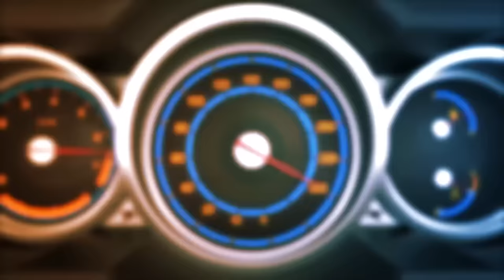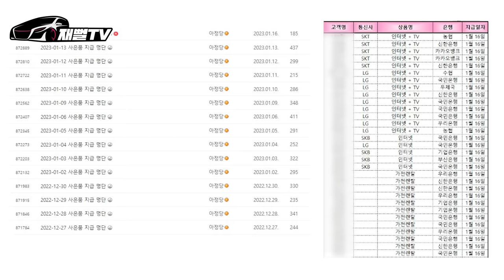39살에 BMW 질렀다가 삼각김밥만 먹어요...카푸어의 현실 (신형 M850i)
BMW 8시리즈를 60개월 할부로 지르고
졸지에 카푸어가 되어 컵라면에 삼각김밥만
먹는 39살 인생...

☎아정당통신 전화번호☎
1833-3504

❤ 재뻘TV  X 아정당 업로드 기념 이벤트 ❤
이 영상 시청하신 분들 중 아정당 유튜브 구독만 하시면 ,
아이폰 14, 갤럭시 Z플립4 등을 추첨 증정하고 있습니다!